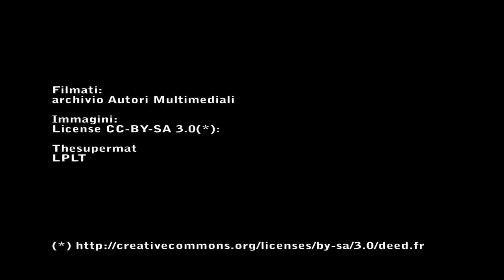Vidéo Paris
Facile Plus, ELI Éditions